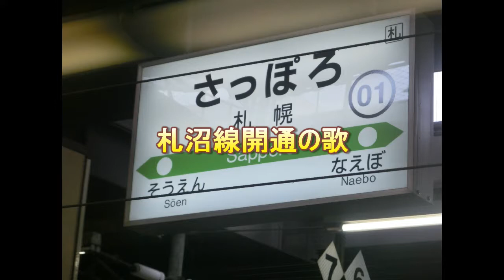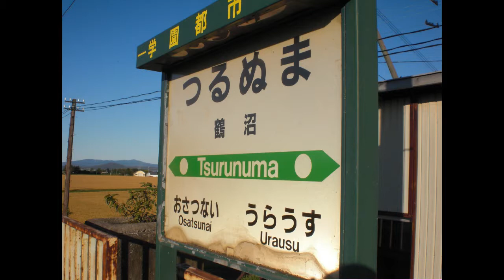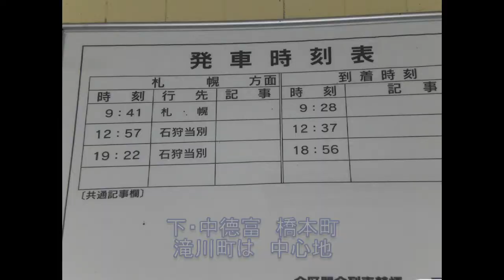【初音ミク・KAITO】札沼線開通の歌 〈勝手にアレンジ〉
「札沼線開通の歌」があるということをネットで知りました。アレンジしてみたいと思い，作ってみました。

『札沼線開通の歌』
作詞：不詳（月形村立　札比内尋常高等小学校教諭）
作曲：不詳
制作年：1935年10月

オリジナルは，鉄道唱歌に似た「付点付きリズム」ですが，敢えてミクの声質に合わせ，フラットな調子にしました。
1番から10番まであるので，途中 KAITO も歌っています。

この曲について詳しいことをご存じの方，是非情報を頂きたいと思います。